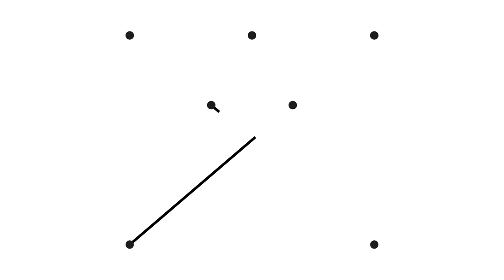Pietro Mirabassi & Tristan Guillaume-Hélouët: Evidence (T. Monk)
Playing in different settings - also smaller ones than might be usual - allows each player to take responsibility and work on aspects of band playing usually assigned to others in the group.
Jazz allows for (and requests!) individual trajectories - back then as well as now. Our students take charge and make use of the options that are open to them, such as doing a Minor in Composition, Early Music, Classical or Sonology, to just name a few examples. They may opt to become multi-instrumentalists - or choose to focus on one instrument for maximum proficiency.
Listen to our students' Pietro Mirabassi (saxophone) and Tristan Guillaume-Hélouët (drums) take on Monk's "Evidence", recorded at school the last week of January 2021.